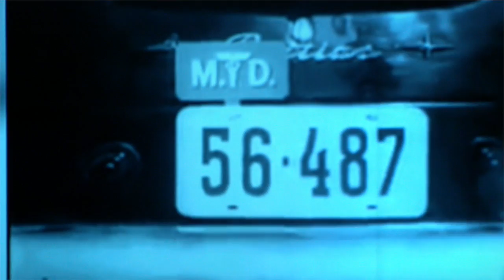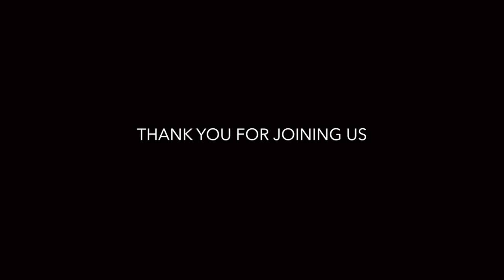Rooted, Week 2: Why the Bible can be trusted• Stan Pavkovich, COTC Family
Rooted
Why the Bibie can be trusted

Speaker: Stan Pavkovich, Lead Pastor
Series: Rooted
Week 2: Why the Bible can be trusted

COTC Family
Church of the Cross
5051 26th Street West